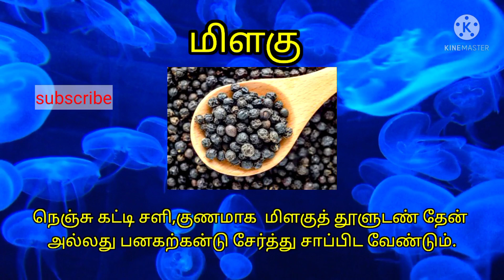தினமும் மிளகு சாப்பிடுவதால் இத்தனை நன்மைகளா bebber benifits tamil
bebber benifits tamil healthy tips